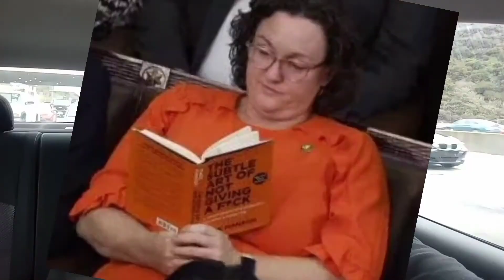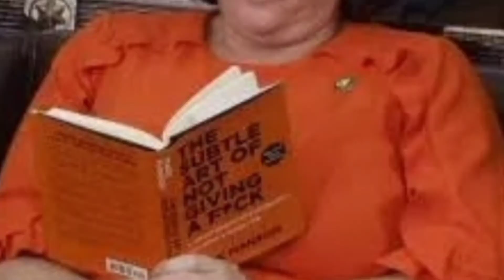This week with Pat Mellon